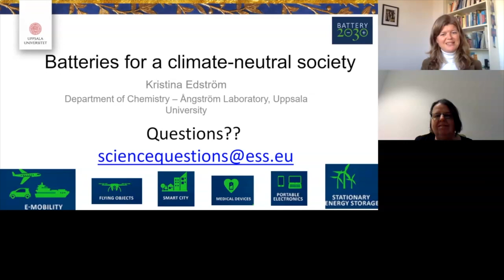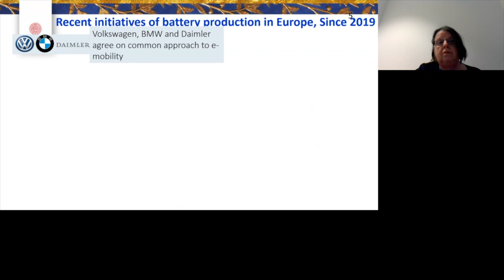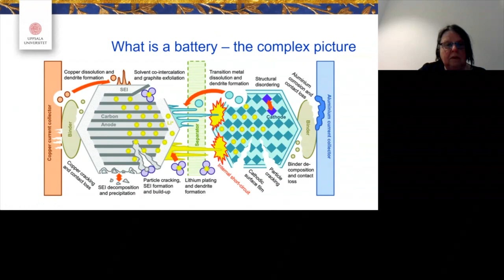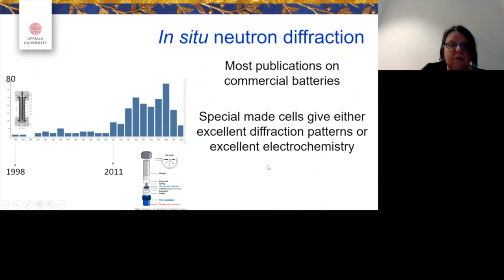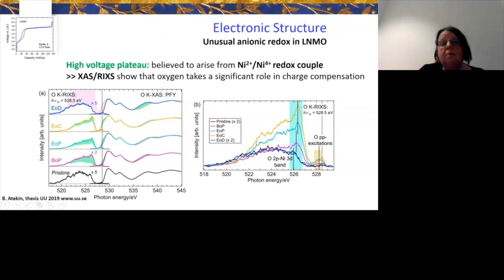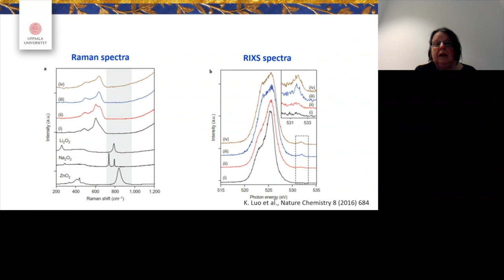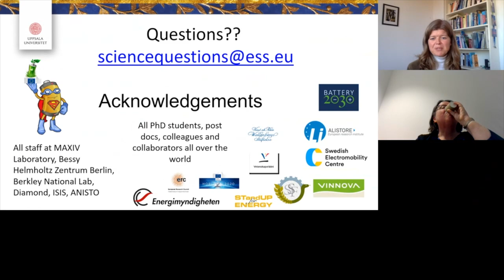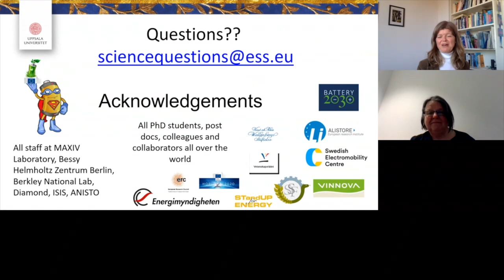Batteries for a climate-neutral society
Achieving a climate neutral society is one of the most important missions for humanity today. Batteries are seen as a key technology to reach this goal, but which batteries? How much better can the batteries become? This lecture aims to answer these questions by showing examples of how neutron and synchrotron techniques can be employed and guide the invention of the sustainable batteries of the future.
Kristina, Edstrom, Kristina Edström, Professor of Inorganic Chemistry at Uppsala University in Sweden, leader of Ångströms Advanced Battery Centre and co-ordinator of the European Initiative, Battery 2030+.The EU research roadmap BATTERY 2030+ will be presented as well.

– Kristina Edström, Professor, Uppsala University

About the Joint ESS – MAX IV Science Colloquia:
Co-organised by MAX IV and ESS, the aim of these colloquia is to bring the science made possible by neutrons and synchrotron radiation into focus, and to bring people at ESS and MAX IV and the local science community together. They are held every month, with the venue alternating between MAX IV and ESS. Always on a Wednesday, always at 15:15 – and always with coffee and sweets served at 15:00.

Due to the need for social distancing we are temporarily shifting the colloquia to a web-based platform, and although we will miss the face-to-face interaction we hope that this can attract a wider audience than usual!